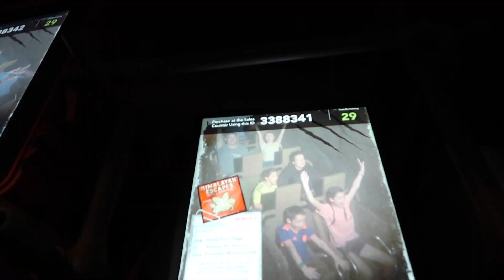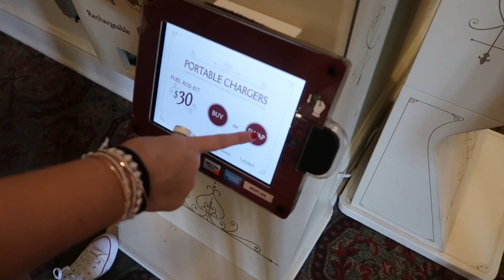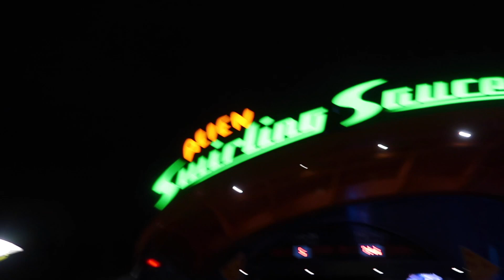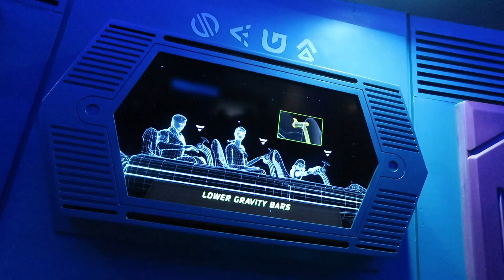HAVING A GREAT TIME IN DISNEY WORLD & MAKING FRIENDS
HEY HOWDY HEY! follow my friend mandy and i throughout our very fun packed day in disney world! we visited all four parks and had the best time ever meeting a handful of amazing people in the disney community! i am so grateful to have met so many amazing friends through instagram and hope to meet up again sometimes soon! we got so incredibly lucky with wait times, fast passes, and etc within this one day and fit in a LOT! staying from opening to close is always worth it.